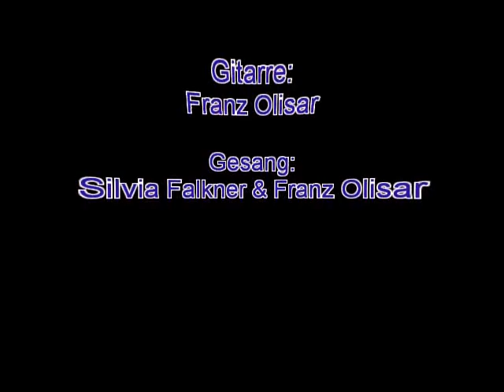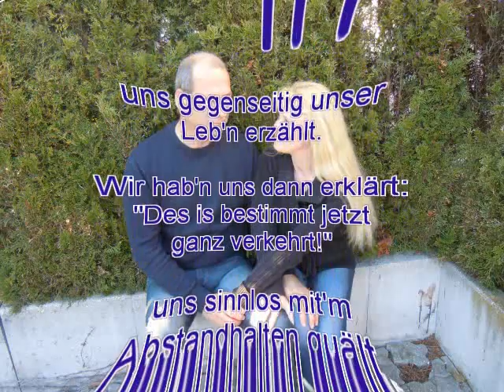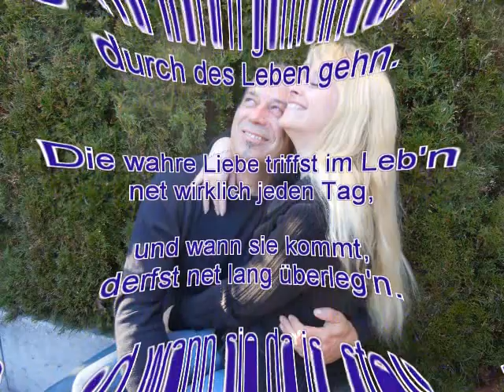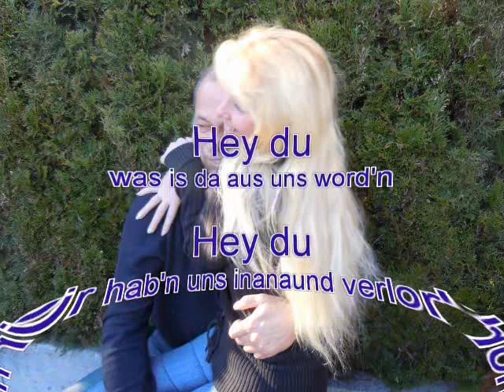Hey du (unplugged)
Hey du - Silvia Falkner & Franz Olisar
Text: Silvia Falkner & Franz Olisar